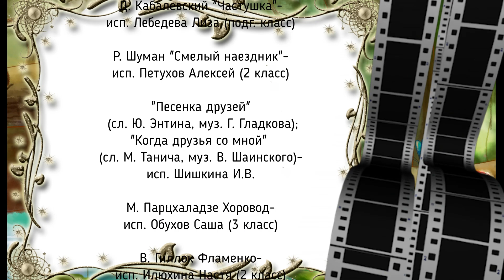"С музыкой о музыке" онлайн-проект №6 сказка "Колобок" 17.02.21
Проект создан преподавателем Шишкиной Ириной Владиславовной и учащимися ДМШ им. В.А. Моцарта удалённо,  во время зимних каникул.